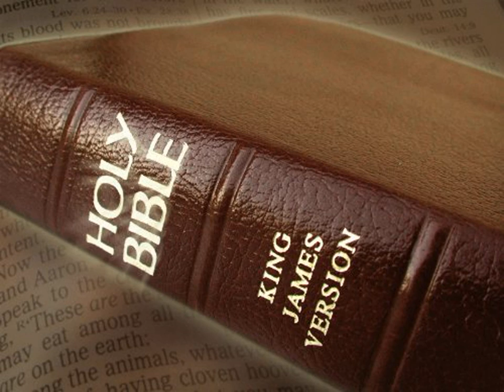King James Version Bible Audiobook Book of II Chronicles Chapter 33